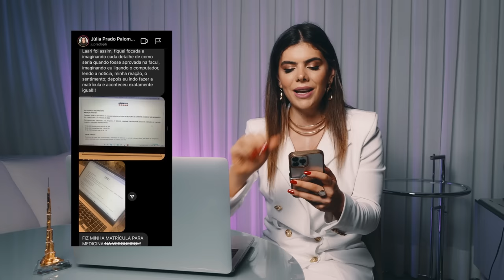RECEBENDO 1 MILHÃO DE REAIS COM A LEI DA ATRAÇÃO | Como ter TUDO QUE DESEJA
Neste vídeo, abordamos a técnica da lei da atração, um método poderoso para atrair riqueza, como atrair abundância e realização pessoal. Mostramos como usar a lei da atração a seu favor, explicando como visualizar seus objetivos e manifestar suas metas com êxito. A prática da lei da atração é uma ferramenta útil para aqueles que desejam ficar ricos, conquistar a liberdade financeira e geográfica, e ter as coisas dos seus sonhos. Mostramos como usar a lei da atração para criar a vida que você deseja, explicando o processo de como atrair abundância e como se concentrar na manifestação de seus desejos. Aprenda como usar a lei da atração para obter sucesso em 2023 e como essa prática pode ajudá-lo a alcançar suas metas. Através deste vídeo, você descobrirá como usar a lei da atração para sua vantagem, e como se concentrar em seus objetivos pode resultar em realizações significativas. Descubra como usar a lei da atração para transformar sua vida e atrair tudo o que você deseja.

do canal!

NOVIDADE:
🟡 MANUAL FAKE IT UNTIL U MAKE IT

📘 Meu livro: Do Pensamento à Realidade

💰 Desafio Prosperar - áudios magnéticos para atrair dinheiro em até 21 dias!

💫 Combo Gold: Desafio Prosperar 21 + Medite Certo + 21 Lives com os maiores Segredos
da Lei da Atração!